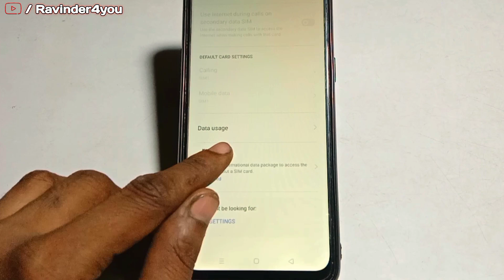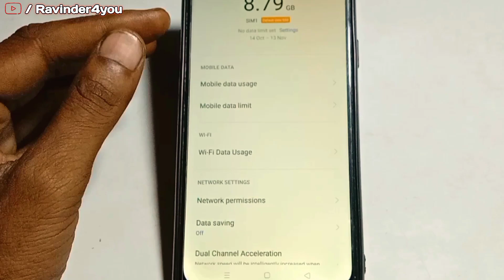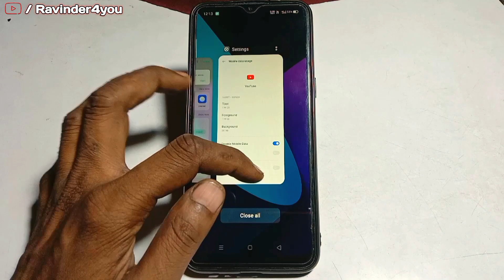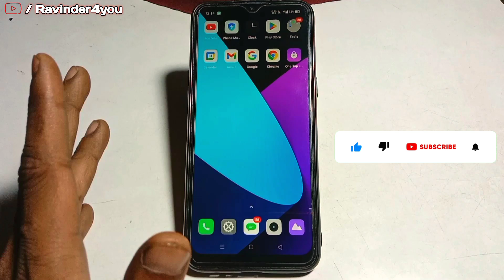Apps Ka Internet Data Kaise Band Karen || Kisi Bhi App Ka Internet Kaise Band Karen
Namaskar dosto! Aaj ke video mein hum aapko sikhaayenge kaise aap kisi bhi app ka internet data asaani se band kar sakte hain. Yeh trick aapko not only data bachane mein madad karegi, balki battery life bhi improve hogi. Toh chaliye shuru karte hain.

Is video ko dekhne se aapko milega:
- Kaise bachayein mobile data aur conserve karein battery life
- Top apps jo background mein data consume karte hain
- Tips aur tricks data save karne aur phone ki battery life badhane ke liye

Naye aur useful tech tricks ke liye humare channel ko regular follow karein. Dhanyavaad!

@Satish Dev
@Technical boss @Sikhe All In Hindi @Upcoming World @Roz tech Series

1. 💎My instagram channel

4. My telegram channel